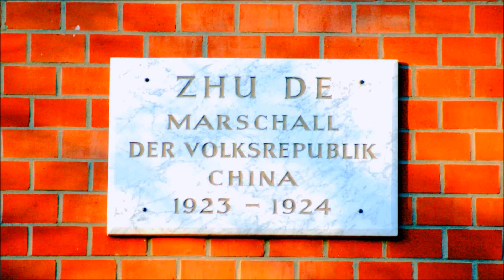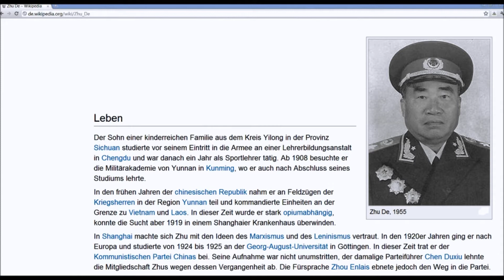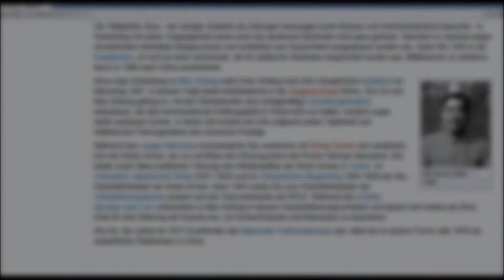🔴 Zhu De • Marschall der Volksrepublik China • 1923-1924 • Planckstraße 3 - Göttinger Gedenktafel ..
Göttinger Gedenktafeln sind ein gute Anlass die Stadt der Georg-August-Universität zu erkunden. Stadtrundgänge sind mit den in Playlists, nach Straßen sortierten, Videos eine tolle Herausforderung an jung und alt! Teilen Sie Ihre Begeisterung mit Ihren Freunden! ...